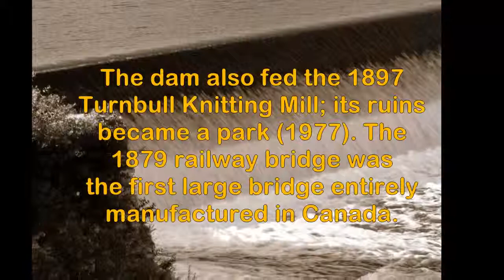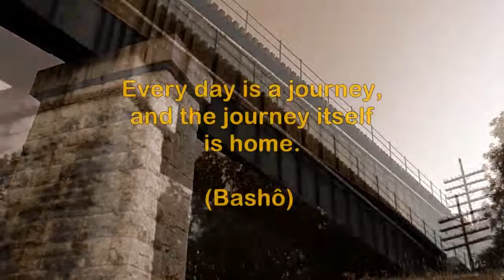Grand River Historic Galt, Cambridge Canada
Cambridge is replete with Ontario history, natural and human. Dolostone creates rapids on the Grand River at the Galt Parkhill Road bridge (1933). The 1837 Parkhill dam provided water power for the 1843 Dickson gristmill, now a restaurant, and the 1897 Turnbull Knitting Mill; its ruins were reworked as Mill Race Park (1977). The 1879 Credit River Railway bridge was the first large bridge entirely manufactured in Canada.